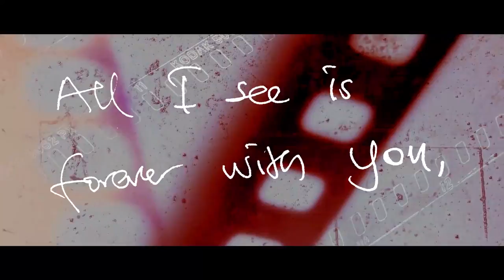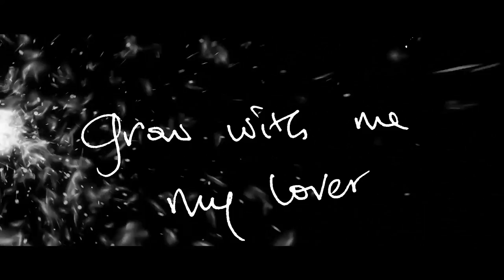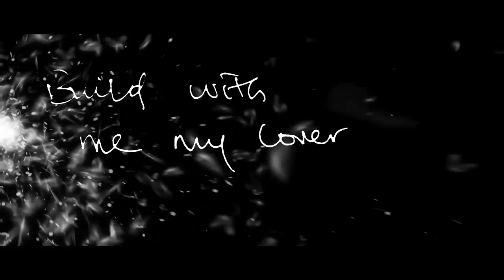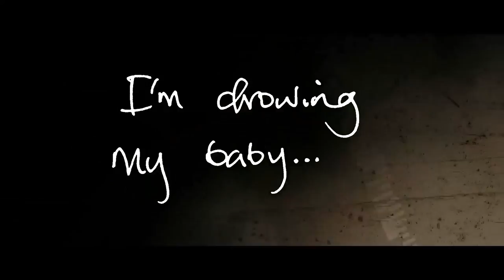HeartBroken - Bisola (Official Lyric Video)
Temple music singer, Bisola Aiyeola has released the lyric video of her R&B song, Heartbroken produced by Gray Jones.

Heartbroken is off the ex-Big Brother Naija (BBN)’s recently released six-track music cocktail entitled The Playlist.

In the low-tempo song, Bisola is heartbroken after her ‘boo’ leaves her unceremoniously and walks away from their relationship.